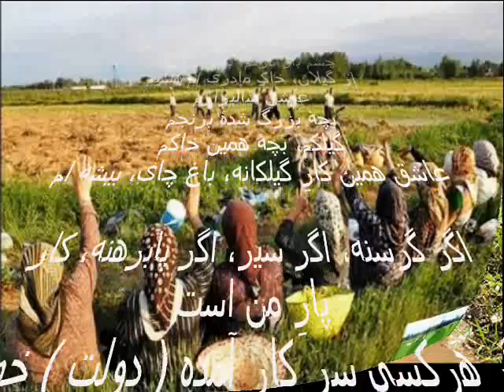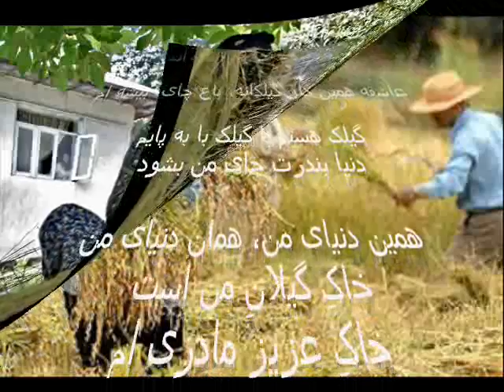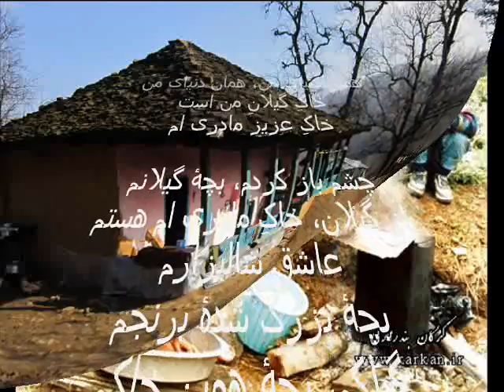گیلکم، گیلانه زاکم - گیل آوایی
بخش دیگری از برنامۀ بازآفرینی و بازشناساندنِ زبان و ادبیات گیلکی، با شعرترانه ای گیلکی به دوستداران زبان و ادبیات بومی ایران بویژه گیلکی پیشکش می شود.
بامهر
گیل آوایی